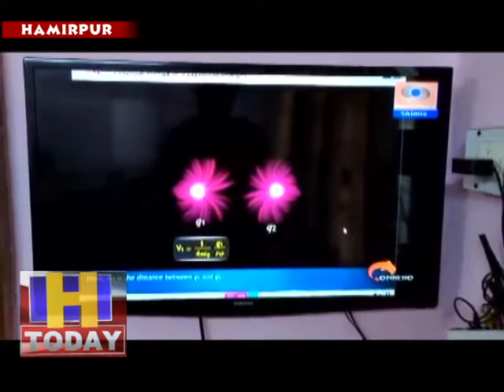30 april 08 हरिकेश मीणा ने कहा कि जिला की सभी राजकीय पाठशालाओं को इसके अंतर्गत जोड़ा जा चुका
कोविड.19 महामारी के कारण लागू निषेधाज्ञा के दौरान बच्चों की शिक्षा पर कोई विपरीत प्रभाव न पड़े इसके लिए प्रदेश सरकार ने कई कदम उठाए हैं। टीवी चैनल दूरदर्शन शिमला तथा समय दस से बारह वालाए हर घर बने पाठशाला जैसे नए कार्यक्रम तैयार कर सोशल मीडिया माध्यमों से बच्चों को घर बैठे ही पढ़ाई करवाई जा रही है। हमीरपुर जिला में भी यह अभियान सफलतापूर्वक संचालित किया जा रहा है।उपायुक्त श्री हरिकेश मीणा ने कहा कि जिला की सभी राजकीय पाठशालाओं को इसके अंतर्गत जोड़ा जा चुका है। इनमें प्रथम कक्षा से लेकर 12वीं कक्षा तक के बच्चों को अलग.अलग समयावधि में ऑनलाईन शिक्षा प्रदान की जा रही है। हर घर बने पाठशाला के अंतर्गत प्रारंभिक शिक्षा विभाग द्वारा 9 अप्रैलए 2020 से तथा उच्चतर शिक्षा विभाग द्वारा 14 अप्रैलए 2020 से ऑनलाईन शिक्षा यहां प्रारंभ की गई। पहली से आठवीं कक्षा के बच्चे प्रातः 9ण्00 बजे से दोपहर 12ण्00 बजे तक तथा 9वींए 10वीं एवं 12वीं कक्षा के बच्चे प्रातः 10ण्00 बजे से दोपहर बाद 1ण्00 बजे तक व्हट्स एप ग्रुप पर मिलने वाले पाठ्यक्रम से शिक्षकों की सहायता से पढ़ाई कर रहे हैं। हर घर पाठशाला कार्यक्रम में कोरोना वायरस के संक्रमण से बचाव संबंधी उपयोगी जानकारियां एवं सूचनाप्रद वीडियो भी उपलब्ध करवाए गए हैं।